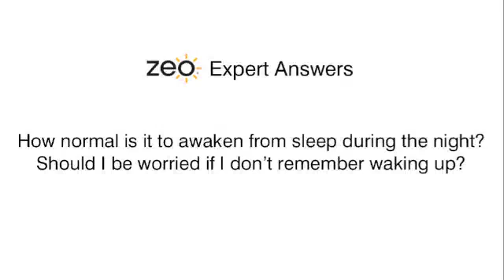How normal is it to awaken from sleep during the night?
- More from John Winkelman, MD, PhD, about waking during the night--what's normal, how often it happens, and what to do if you suspect abnormal sleep.